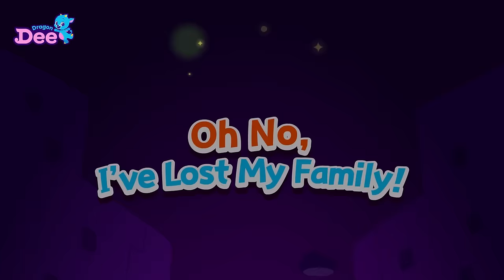Oh No! I've Lost My Family!😱｜Safety Rap Battle🚨 Kids Rescue ｜Dragon Dee Kids Song ｜ songs for kids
Mommy...? Daddy..? Where did you go..? 🚨
Don't follow strangers!!